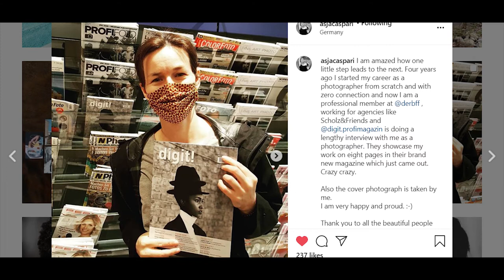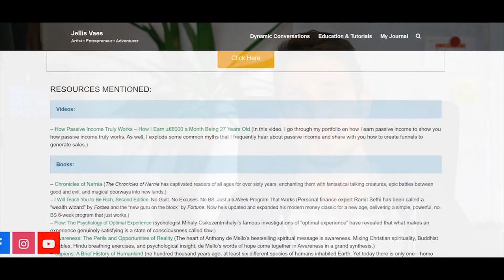#005: The Flow State, Meditation, Victim Mentality, and Much More!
Welcome, everyone, to a new episode of Dynamic Conversations—the podcast where I chat with friends of mine about a variety of different topics.

In this episode, I sit down for a second round with Asja Caspari, a talented fashion and portrait photographer based in Hamburg, Germany, who has worked with major clients such as Google, Audi, Rowohlt Verlag, and many more. Asja has seen her work published in numerous German magazines and has had her work showcased in various exhibitions.

And this is just to sum up what an incredible photographer she is.

As all Dynamic Conversations podcasts go, it is dynamic. Meaning that both Asja and I bring up different topics at random and discuss them with one another.

Some of the things we talk about in this conversation are: how Asja makes her models feel good, calm, and confident during photoshoots; what is the Flow State; how to not get discouraged when you first become self-employed; meditation; whether or not to use your phone immediately upon waking in the morning or right before going to bed; the victim mentality; and many more topics brought up in our conversation.

All the resources mentioned can be found in the show notes

TIMESTAMPS:

Intro 00:00 - 02:11
How to not get discouraged when you first become self-employed 02:11 - 34:00
Major worries we are currently dealing with 34:00 - 44:07
The victim mentality 44:07 - 57:35
The Flow State 57:35 - 1:06:30
How to connect with people you do not know 1:06:30 - 1:26:30
Meditation 1:26:30 - 1:45:28
Skills that are superpowers (TEASER) 1:45:28 - 1:48:00
Recommendations 1:48:00 - 2:16:45